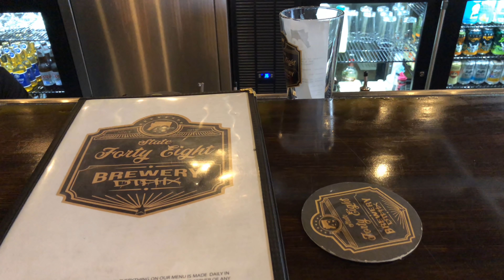Interesting Item: International Order of Odd Fellows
This belonged to my Grandfather and was left to me when he passed many years ago.  I've cherished it over the years, even though I don't know much about it.